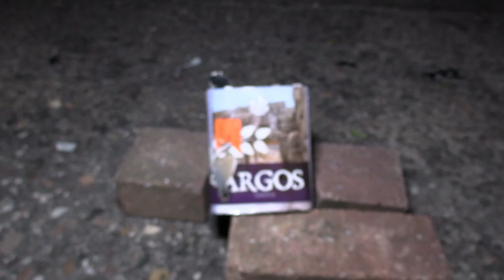Argos Bateria 16sh Cialfir Vuurwerk 2022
Cialfir heeft mooie producten en dit is er 1 van.

Naam : Argos
Maker : Cialfir
Kruit   : 99,2 gram
Shots : 16sh
Effect :  rood/witte, wit/groene en paars/groene blinkerboeketten gevolgd door een finale van zilveren palmen met rode tips en knetter.